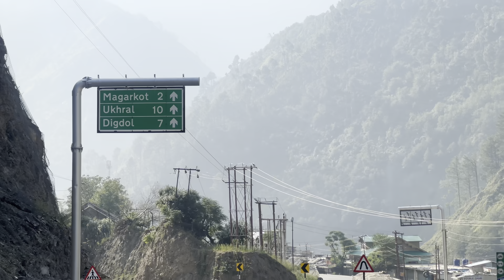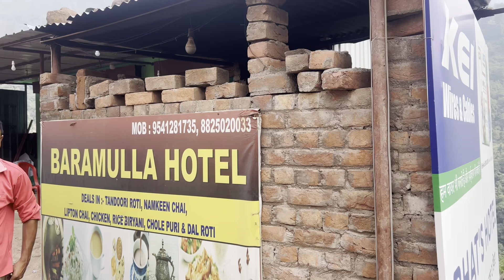Meet up with Anuj Bhai😘|| Full Day Traffic Jaam😰|| Ab Mandii Krna Muskil Hai💔||🇮🇳Truck Driver Life